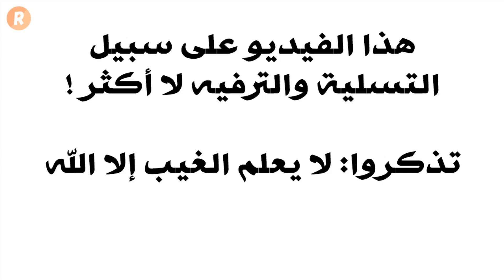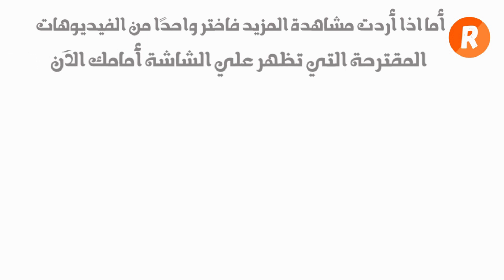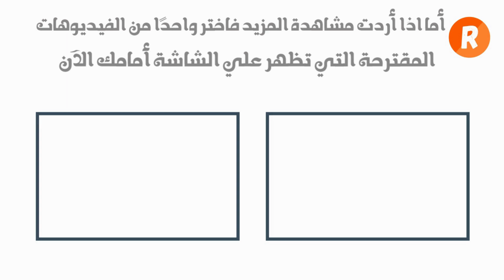كيف تعبّر الأبراج عن الحب 💘 ؟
ما هي الطريقة التي يعبّر فيها مولود كل برج من الأبراج عن الحب والعشق والهوى ؟
الحب له اسراره واساليبه وطرقه ومهاراته وفي هذا الفيديو الفلك يكشف لكل برج دربه وطباعه في العشق والغرام
نمشاهدة ممتعة